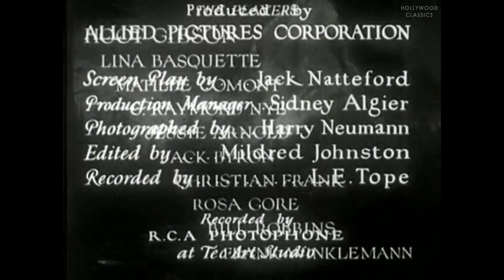Hard Hombre (1931) | Western | Hoot Gibson, Lina Basquette, Mathilde Comont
Watch the 1931 Hollywood classic movie, Hard Hombre.

When Peaceful Patton goes to work at the Martini ranch he is mistaken for the notorious outlaw the Hard Hombre. This enables him to force the ranchers to divide up the water rights. But he is in trouble when his mother arrives and exposes the hoax.

Movie Name: Hard Hombre
Stars: Hoot Gibson, Lina Basquette, Mathilde Comont
Director: Otto Brower